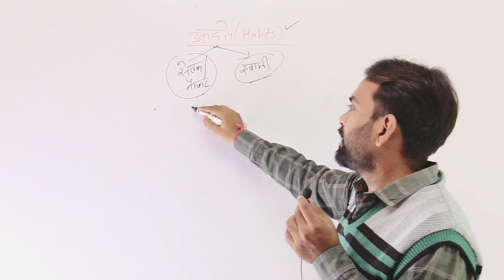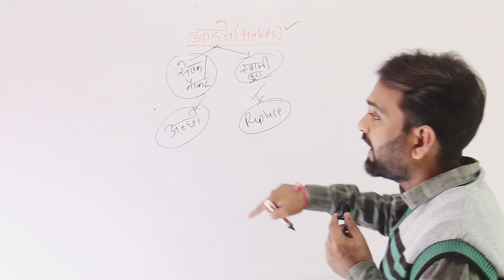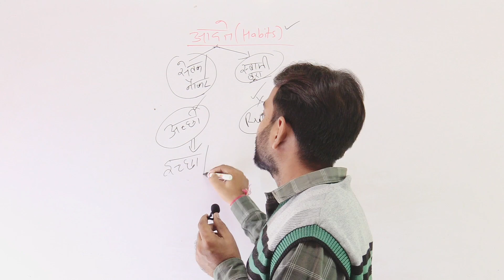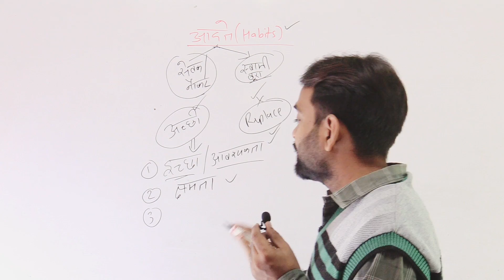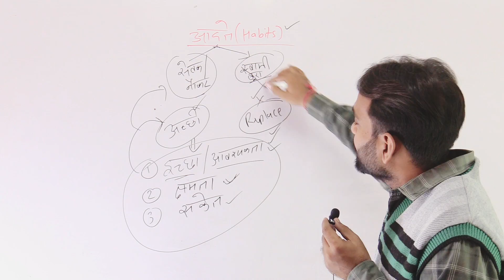अच्छी आदत कैसे बनाएं | Good habits for students in hindi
Hello Guys in this video i have explain how every students choose अच्छी आदत कैसे बनाएं | Good habits for students in hindi thanks.